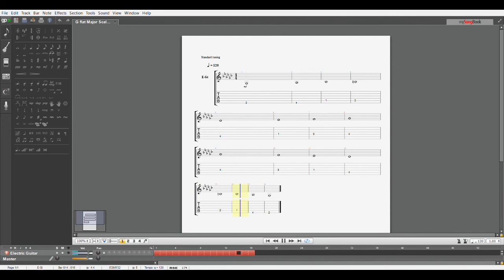Learn the G Major Scale subliminally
The notes are spoken at low volume. This video and the others in the playlist are intended to be listened to while sleeping.

Be sure to study the notes as well: G A B C D E F# G